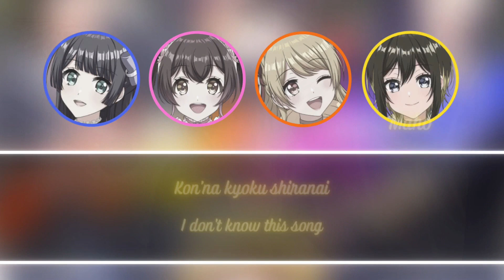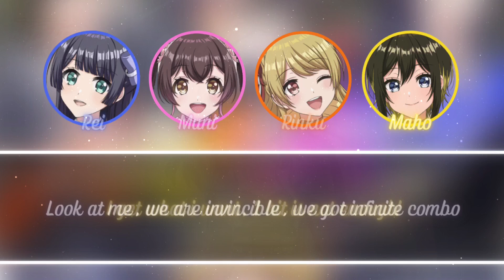Look At Me ♡ (short) Happy Around! (ハッピーアラウンド!) - [ROM/ENG] lyrics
Song Title: Look At Me ♡
Artist: Happy Around!
Characters: Rei Togetsu, Muni Ohnaruto, Rinku Aimoto, Maho Akashi
Anime/Game: D4DJ

D4DJ is a multi-media project created by Bushiroad Media, Dig Delight Direct Drive which consist of 6 units named, Happy Around!, Peaky P-Key, Photon Maiden, Merm4id, RONDO, Lyrical Lily, Call of Artemis, Abyssmare and UniChØrd who perform a mix of DJing and singing